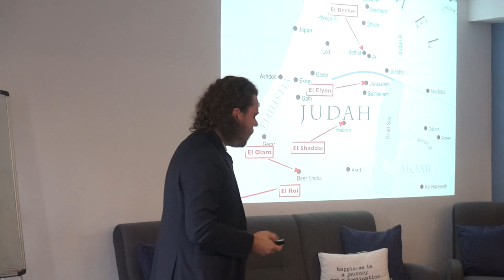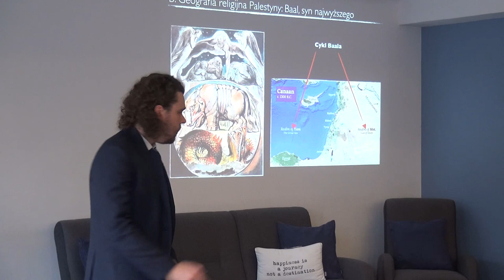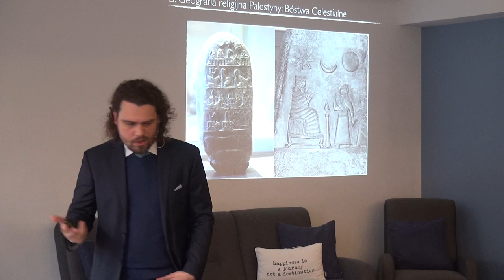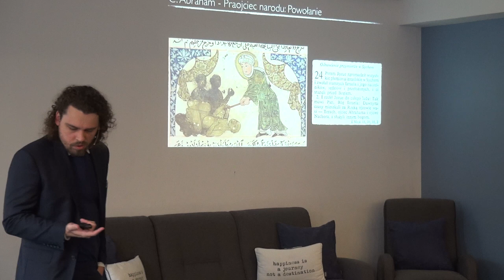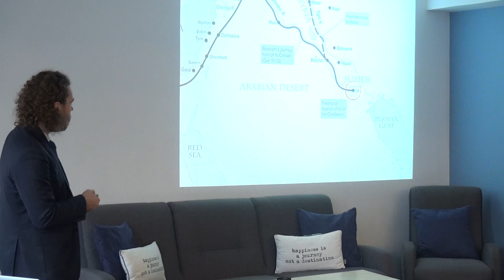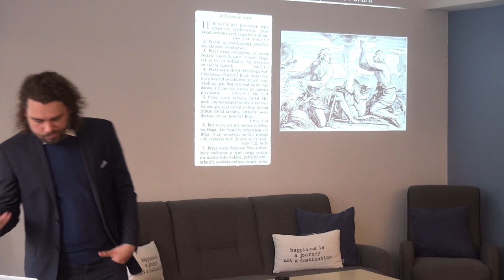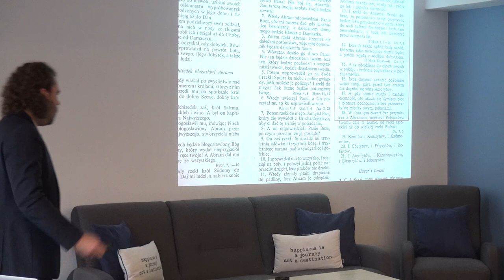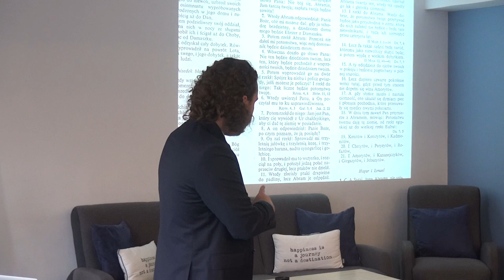Historia Izraela - Piotr Gruchała - S01E02 | Gdańsk | 20200201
Zapraszamy na warsztaty dotyczące Historia Izraela, które poprowadzi Piotr Gruchała - absolwent Wyższego Baptystycznego Seminarium Teologicznego w Warszawie (WBST) oraz Uniwersytetu w Gdańsku, Wydziału Historycznego.

Część 1 - Początki: Abraham, Wyjście z Egiptu.
Kościół Chrześcijan Baptystów, Pierwszy Zbór w Gdańsku

Wykład odbył się w dniu 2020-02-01 w Gdańsku. Cześć 1 składa się z 3 sesji.

Nabożeństwa odbywają się w każdą niedzielę o godz. 10:30.
Nabożeństwa w języku rosyjskim w każdą niedzielę o godz. 14:00.
Serdecznie zapraszamy!

Kościół Chrześcijan Baptystów,
Pierwszy Zbór w Gdańsku.
ul. Dąbrowskiego 11

Więcej informacji zob.
Kościół Chrześcijan Baptystów w Polsce